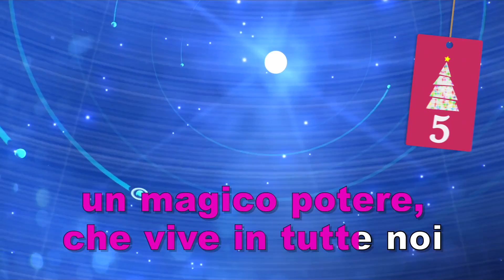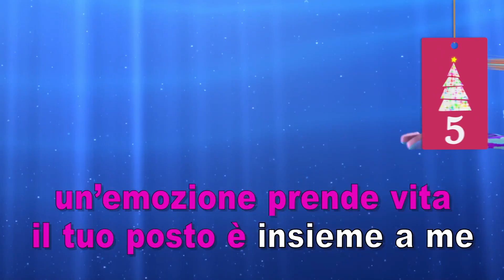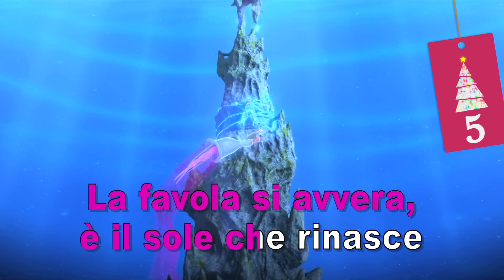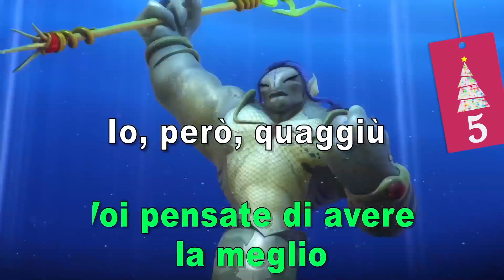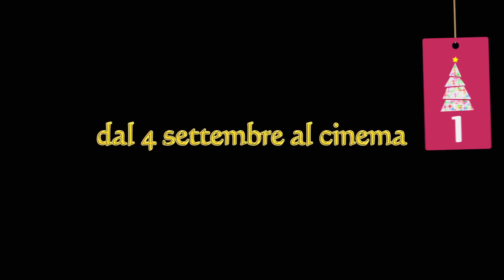Winx Club Rewind - I video più visti del 2014!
Ecco la Winx Club Compilation del 2014, i video più visti dell’anno del canale Winx Club Italia raccolti in un unico video speciale di 25 minuti! Poteri, trasformazioni, fashion e amicizia, per rivivere tutti i momenti più magici e le emozioni della serie TV Winx Club ogni volta che vorrete!